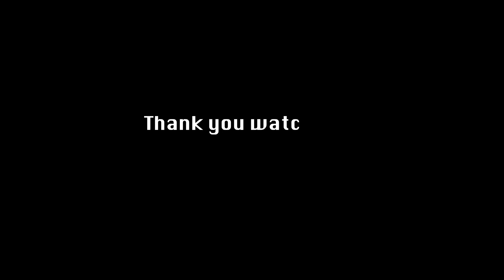【BANGKOK】Street Photography Day26【FUJIFILM X100】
Fujifilm x100 original
street photography